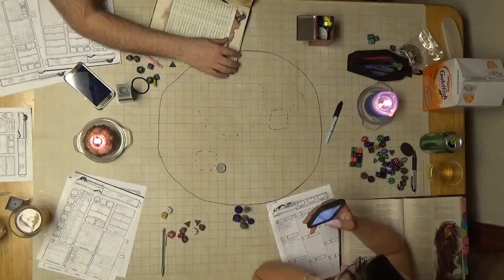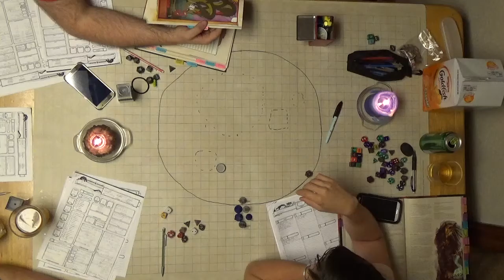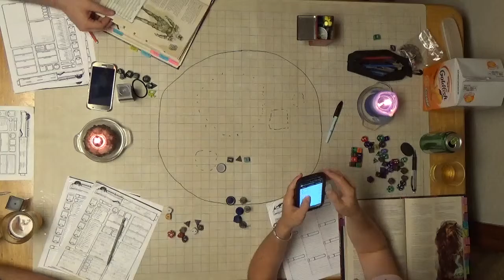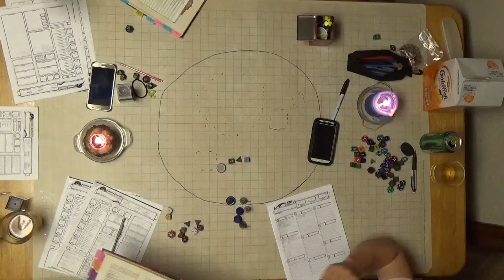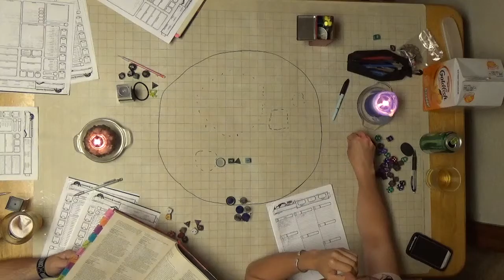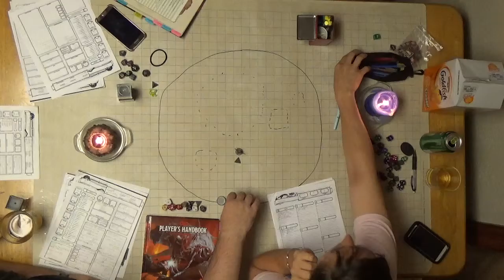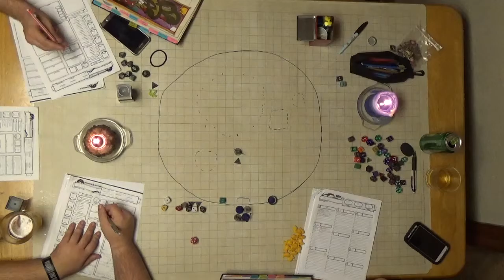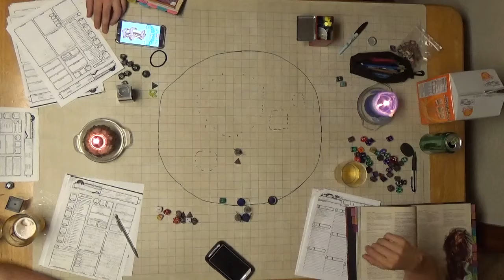C H A O S Session 11 Part 5 More Phase Spiders